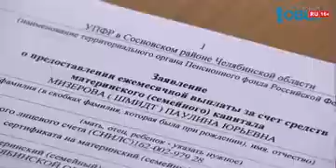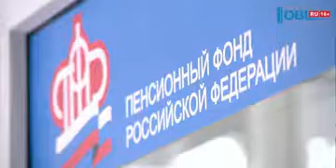Южноуральцы получат ежемесячные выплаты на детей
Разом внести 450 тысяч на ипотеку или получать часть этой суммы каждый месяц? Перед таким выбором стоят сейчас южноуральские семьи. С января материнский капитал разрешено тратить каждый месяц. Это была инциатива президента Владимира Путина. Кто может рассчитывать на господдержку? И как ее оформить, расскажет Ирина Гончаренко.

Вторая дочка в семье Мизеровых родилась в январе. Малышке вот-вот исполнится месяц. И ухаживать за ней маме Паулине помогает старшая дочь Герда. Девочка пока не ходит в детский сад. Вместе с мамой находится дома. Зарабатывает в семье только Иван. Делает мебель на заказ в поселке Рощино. Доход не большой - меньше 50 тысяч в месяц. И большая часть средств уходит на детей.